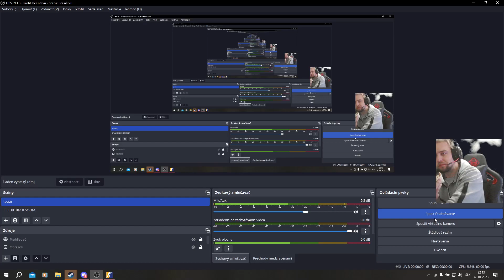Counter-Strike 2 Dust II 6.10.2023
Avatbot666
             Avatbot696  (Maelor)
             Black^croW
             MARCAK You're Goddamn Right